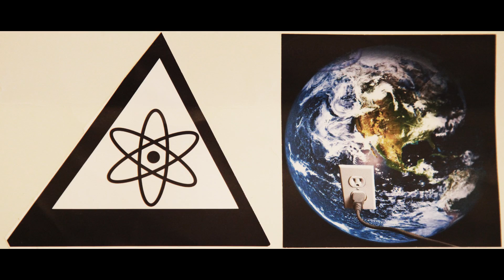Matt Gluck's Change the World Project: Alternative Energy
6th Grade Project to Change the World - A Review of Alternative Energy Options by Matt Gluck.  Please watch and share.